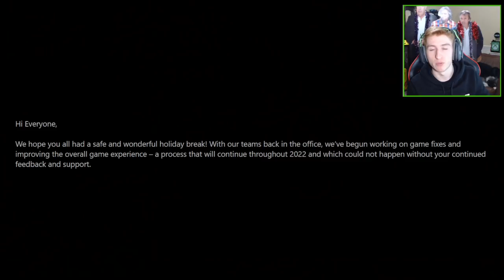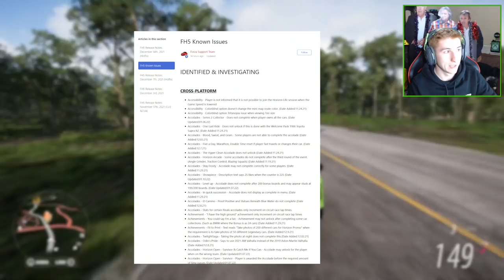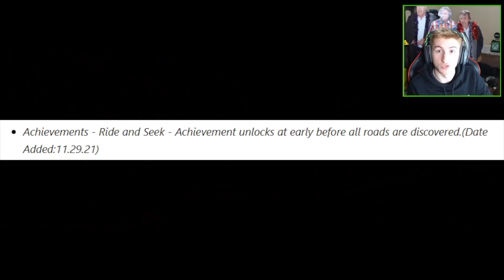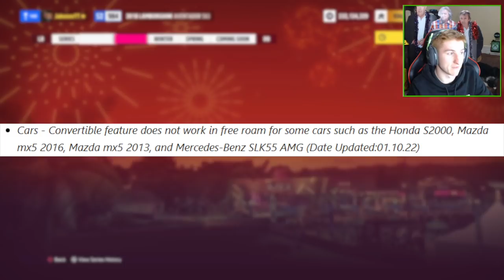Forza Horizon 5 - NEW Upcoming FIX Updates! - PERMANENT Issues + More!